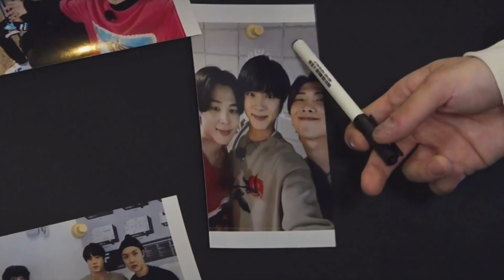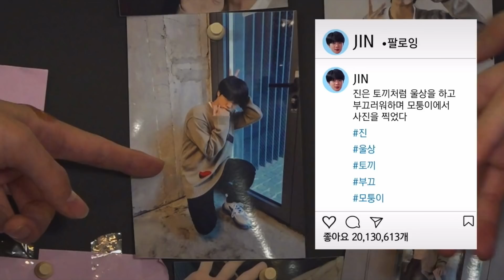NAMJIN Análisis 📸💕 (BTS RUN 118 - 119)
🐨💕 “RM abraza a Jin”

NAMJIN Analysis of:
¡RUN BTS! 2020 - EP.118

¡RUN BTS! 2020 - EP.119